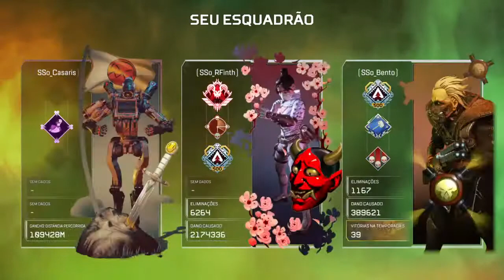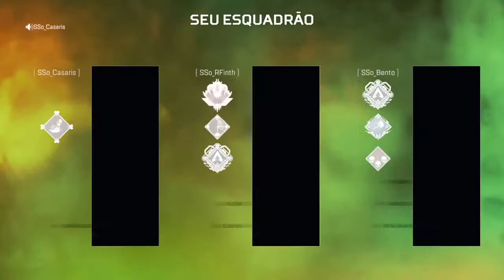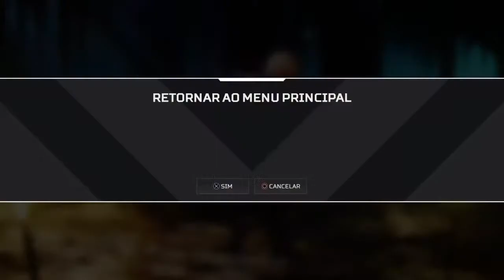Scrim ALBL - SSo_Bento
Campeonato BR - primeira participação